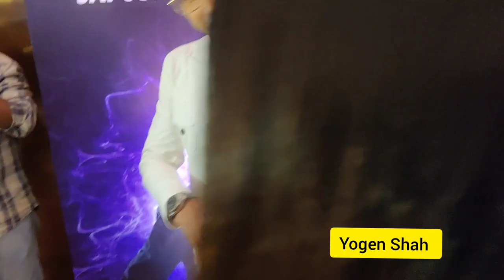Neetu Singh Marzi Pestonji Clicked At Dance Deewane Juniors Launch In Mumbai